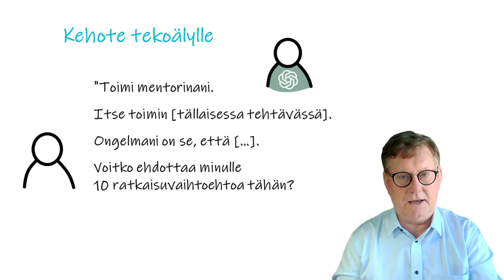Mitä pohdit juuri nyt? Ota tekoäly mentoriksesi.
Kirjauduttuasi chatGPT:hen, voit antaa tällaisen kommennon:
"Toimi mentorinani. Itse toimin [tällaisessa tehtävässä.] Ongelmani on se, että [….]. Voitko ehdottaa minulle 10 ratkaisuvaihtoehtoa tähän? Tee se taulukkomuodossa. Sitten saat vastauksia. Tee 3-5 jatkokíerrosta, jossa pyydät täsmmenyksiä edelliseen vastaukseen. Näin poraudut syvälle ongelmaais ja siellä voi olla timantti, jota et ole tullut ajatelleeksi!
Tekoäly, tai TUKIÄLY, on maailman osaavin mentori kunhan osaat kysyä siltä. Taito on nyt kysymyksissä. Kerro saitko mentorin toimimaan.

Rdigo Oy
Markus Westerlund, CEO, Founder